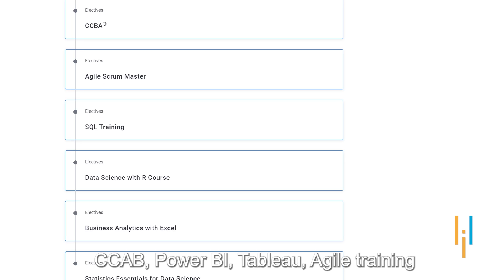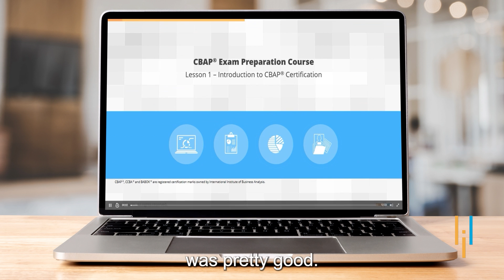Simplilearn Reviews | Upskilling Helped Maulikkumar Get a Job in Canada | Hear His Inspiring Story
🔥Professional Certificate in Data Science and Generative AI, delivered by Simplilearn in collaboration with Purdue University

Maulik started his IT career with TCS where he worked for 4.5 years, then he moved to Canada and felt a need to upskill himself to stand out from the crowd. He chose Simplilearn as his upskilling partner and took the Business Analyst Masters Program; his main focus was CBAP certification and clearing the IIBA certification exam. He is also a certified Lean six sigma green belt and is now planning to study for the black belt.
✅ Did the skills acquired while taking the course help your professional life?

Yes, I learned how to tackle challenges and manage my time in a better manner, I implemented the Agile methodology in my job, and I saw an almost 65% increase in productivity. I could do all this since I acquired these skills while taking the course, so if someone can apply what they are learning online, it would be a huge help.

✅ What career impact did you gain after the course?

So, I migrated to Canada from India. And when I started working here, I realized I needed certain skills to stand out,  so I started researching and finally chose simplilearn as my upskilling partner. After getting certification from IIBA, I gained more confidence and became a better business analyst. I could also impress recruiters more effectively.

✅ Skills Covered
- Generative AI
- Prompt Engineering
- ChatGPT
- Exploratory Data Analysis
- Descriptive Statistics
- Inferential Statistics
- Explainable AI
- Conversational AI
- Ensemble Learning
- Data Visualization
- Database Management